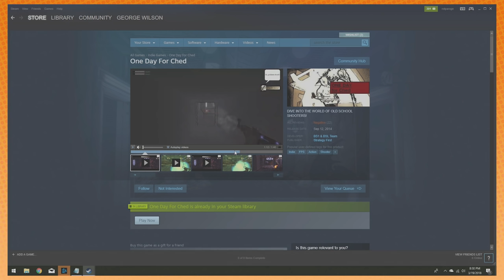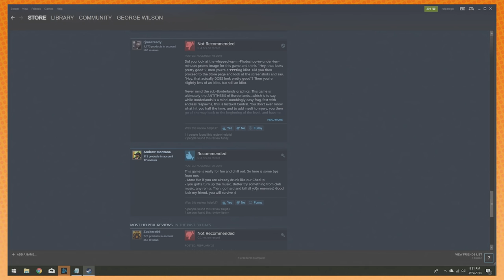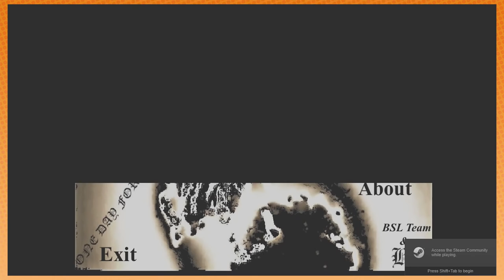One Day For Ched - Game Grumps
Ched day is here. Very fun game ched is.